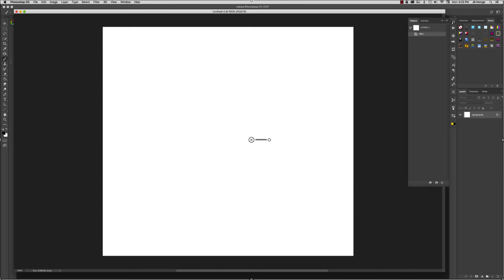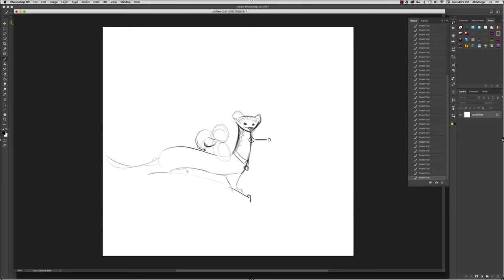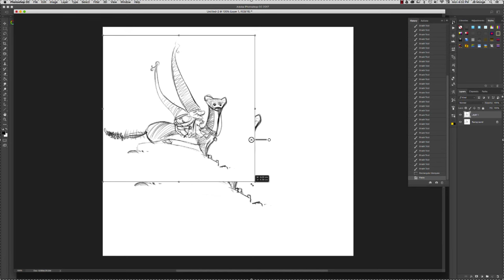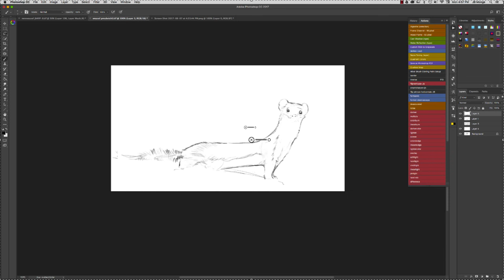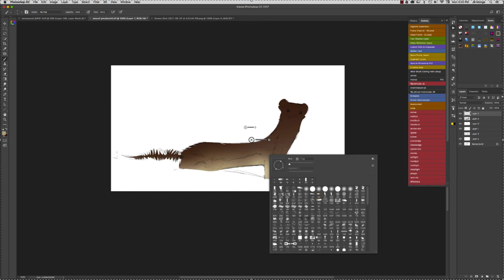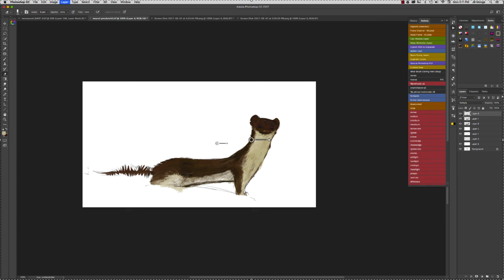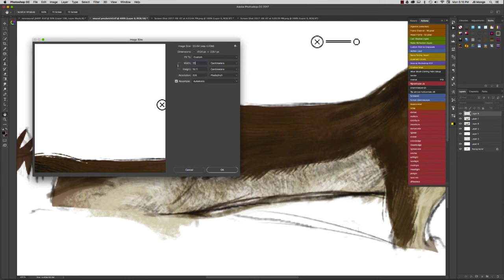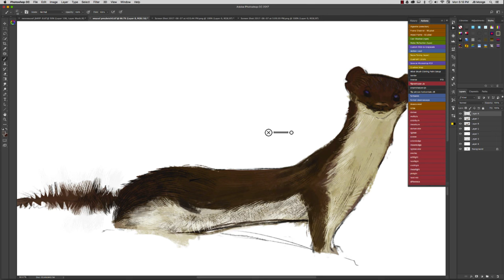The weasel partie 1 d'un tutorial en 10 parties en français